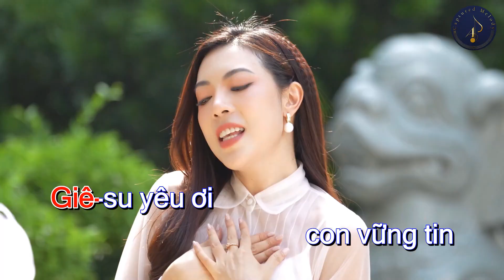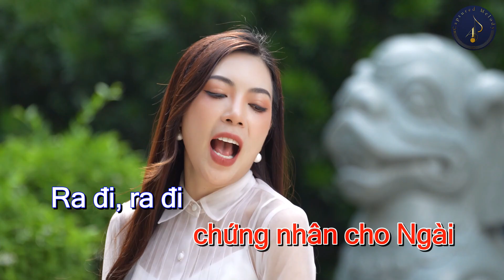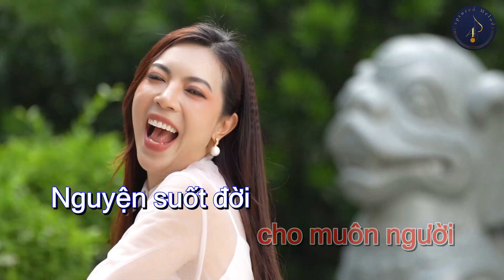[ KARAOKE ] NỖI NIỀM HUYNH TRƯỞNG - TUYẾT MAI (TNTT) || NHẠC & LỜI: TRƯỞNG ANH THI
EP: CAPTUREDMELODY STUDIO
Sáng tác: Anh Thi
Trình bày: Ca Sĩ Tuyết Mai
Nhóm Múa: Tổng Giáo Phận Sài Gòn
Hoà Âm - Mix-Master: M-Production
Sản Xuất: M-Production
Quay Phim: Tư Trinh DOP: Max Nguyễn
Trợ lý: Đại Nguyễn

X-Factor

• Đây là kênh YouTube chính thức của tác giả Anh Thi
• Vui lòng không Reupload lên bất cứ hình thức nào
• Xin chân thành cám ơn và chúc anh chị em nghe nhạc vui vẻ và bình an.

© Bản quyền thuộc về Anh Thi Official
© Copyright Anh Thi Official & Do not Reup